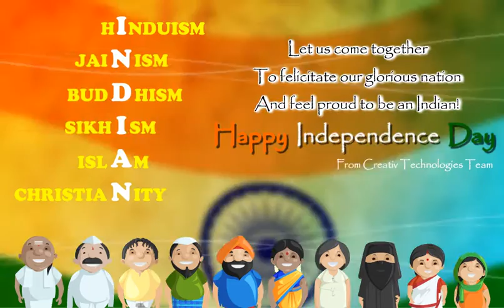15 august 2015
Let us come together
To felicitate our glorious nation
And feel proud to be an Indian!